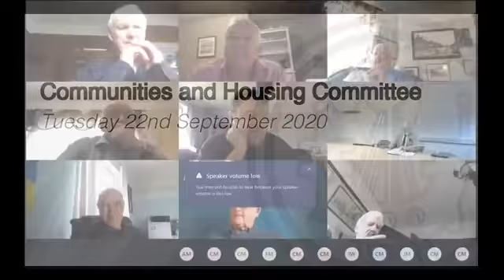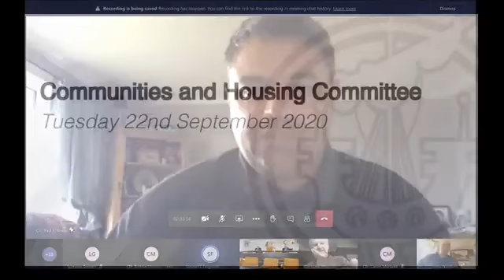Communities and Housing Committee September 2020